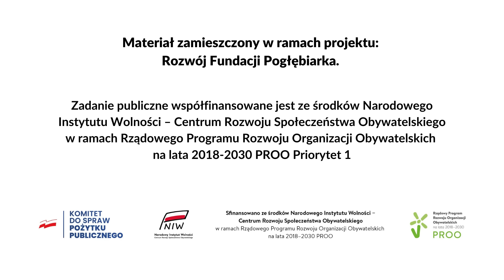ZAPRAWA [Mk 10, 35-45] Jak uzdrowić rany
Zapraszamy Cię do udziału w KURS ADWENTOWYM „Znajdź Swój Rytm”, gdzie przygotowanie do Świąt stanie się czasem duchowej refleksji i odnalezienia rytmu, który nada Twojemu życiu nowy wymiar.

ZAPRAWA czyli wprowadzenie do niedzielnej medytacjaonline i temat
Jak uzdrowić rany
Pogłębiarka nie mogłaby istnieć i rozwijać się, gdyby nie Twoja życzliwość i hojne wsparcie, za co z całego serca dziękujemy! Jeżeli cenisz to, co robimy, możesz wesprzeć naszą pracę na trzy sposoby:
➡️przez darowiznę wpłaconą na konto: 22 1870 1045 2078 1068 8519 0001 (Nest Bank Spółka Akcyjna)
Tytuł: Darowizna - Cele statutowe
Fundacja Pogłębiarka
Nowy Świat 33/13
00-029 Warszawa
WARSZTATY STACJONARNE ZŁOŚĆ, MÓZG, CIAŁO & SERCE

Zapraszamy Cię na warsztaty edukacyjno-rozwojowe Złość, Mózg, Ciało i Serce. Trudne emocje w teorii i praktyce. Warsztaty prowadzą Patrycja Lenart i Urszula Dąbrowska.

Kraków: 26 - 27 października (godziny 10 - 18)
Warszawa: 25 - 26 listopad (godziny 10 - 18)
Poznań: 30 listopad - 1 grudzień (godziny 10 - 18)

Podczas spotkań dowiesz się:
◼ Jak zobaczyć w złości dobro i moc twórczego działania?
◼ Skąd bierze się złość?
◼ Jak wpływa na nasze ciało i umysł?
◼ Jak ją przeżywać, aby nie ranić innych?
Ignacy Loyola mówił, że źródło całego zła w świecie, pierwszy grzech, ma swój korzeń w sformułowaniu "non serviam" - nie będę służył. Tym, co często hamuje nas w postawie służby innym ludziom są nasze wewnętrzne trudy i cierpienia, czyli ból z przeszłości. Według Sarah Peyton metodą, która może pomóc nam zmierzyć się z tym bólem i uzdolnić nas do postawy służby, jest uświadomienie sobie, jakie ważne dla nas potrzeby nie były wtedy zaspokojone i przyjęcie ich.
Materiał zamieszczony w ramach projektu: Rozwój Fundacji Pogłębiarka.
Zadanie publiczne współfinansowane jest ze środków Narodowego Instytutu Wolności – Centrum Rozwoju Społeczeństwa Obywatelskiego w ramach Rządowego Programu Rozwoju Organizacji Obywatelskich na lata 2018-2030 PROO Priorytet 1.